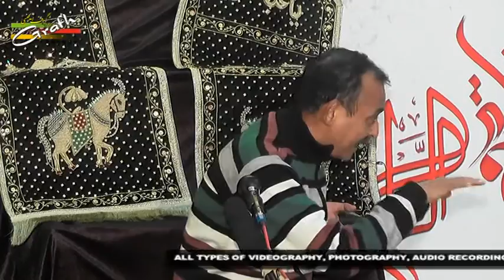Azadar Azmi | Khamsa-e-Majalis Marsiya Khwani 2017 | Sajjad Bagh Lucknow